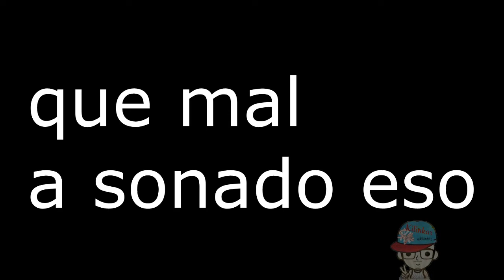NAKANISHI ERUZA LA GUEPARDA JUGUETONA | curiosidades de nakanishi eruza | curiosidades killing bites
Hoy chicos os traigo un nuevo top ya que el anterior lo apoyasteis tantísimo espero de corazón que os guste también muchísimo y que disfrutéis de este video tan ricolino... hoy le toca a nakanishi eruza una de las gerreras de killing bites. espero que os guste y recordar soy kilinkar y hasta la prixima

TOPS

TAMBIEN SUBO GAMEPLAYS

COSAS VARIAS